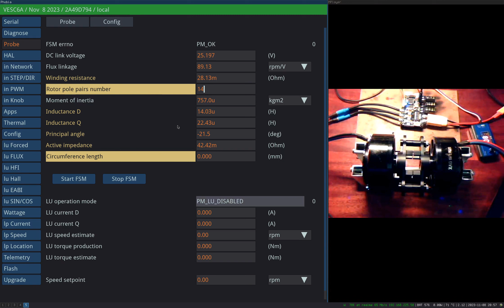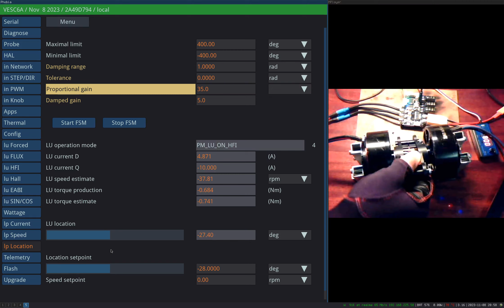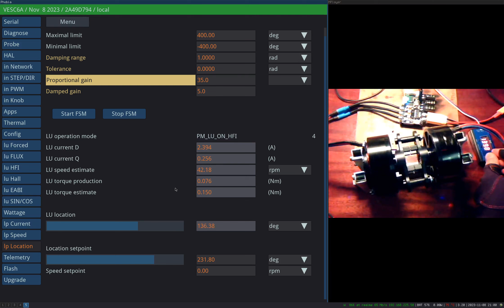PMC configure servo with HFI on FSESC 6.7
Here I show how to configure servo with HFI.

Motor: XAG A16 on testbed frame
Board: FSESC 6.7